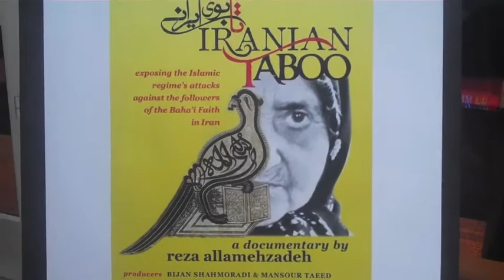Iranian Taboo Premiere In Arizona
A special showing of "Iranian Taboo" in Scottsdale, Arizona
Movie directed by: Reza Allamehzadeh
Event organized by: Azita Mehrazar and Shahin Badiee